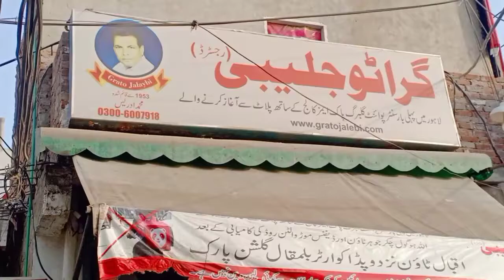Famous Lahore jalebi point garato jalebi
Famous Lahore jalebi point garato jalebi Allah hoo gol chakkar Lahore Pakistan 👍

by Pakistani food reviews and vlogs